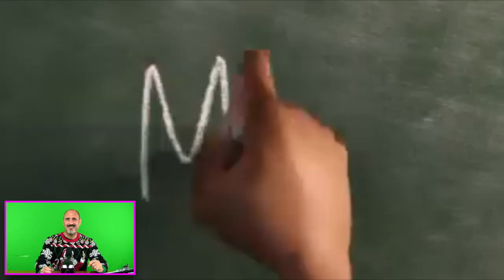Whole Lotta Soul . 12/18/20 Taco News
You're watching TACO NEWSDAY with your host, Mr. Marin. This is a kid-friendly news channel. Taco Newsday covers odd stories, famous birthdays, wacky holidays, world records, and much more.

In this episode: Birthdays, Ugly Sweaters, Cran-Raspberry Cruisin’, and Disney Pixar's Soul Movie

Questions:
1 Are you going to watch the Disney Pixar movie, SOUL?
2 Do you ever lip sync to a song? If so, what song?

The content of this Taco Newsday video is put forth as information only, and its creators make no claims, promises, or guarantees about the accuracy, completeness, or adequacy of the information, procedures, and instructions contained therein. Taco Newsday, and its creators of this content, expressly disclaim liability for errors and omissions that any viewers of the Taco Newsday videos might declare to exist in the information as presented. No liability exists or can be ascribed to this content creator in the event of an accident or injury that might occur as a result of improper application or understanding of the procedures and information contained in this video.